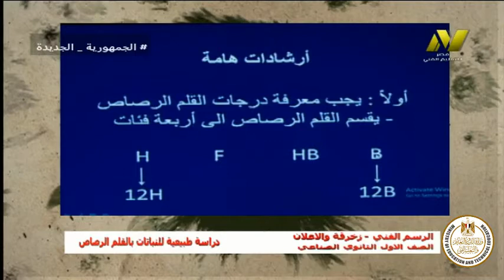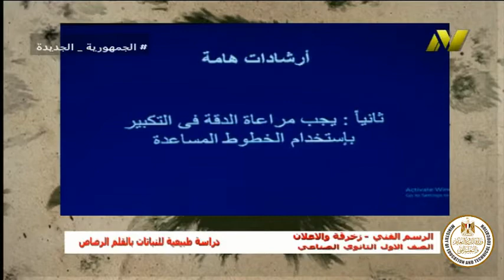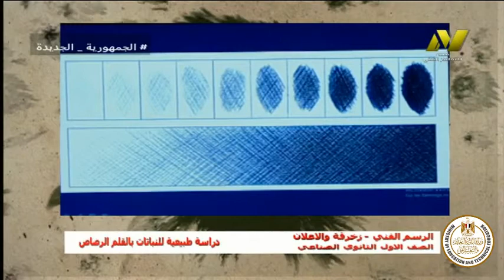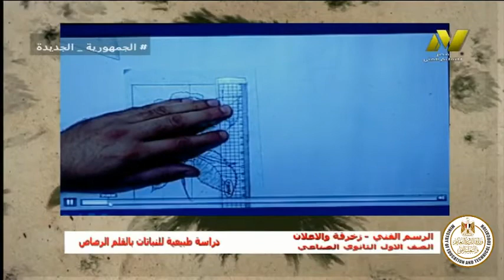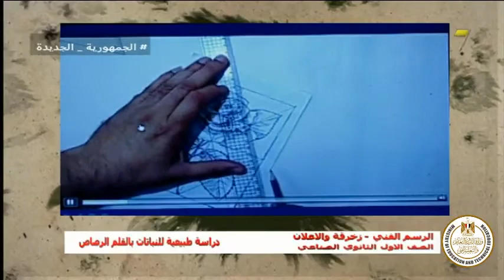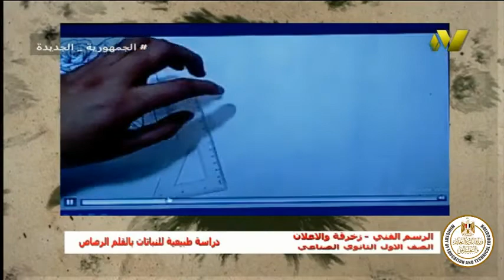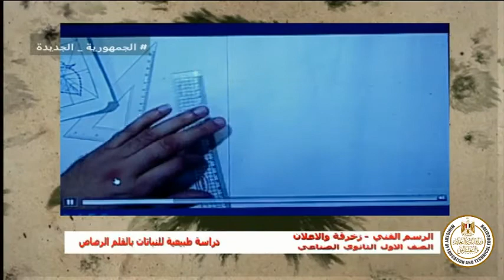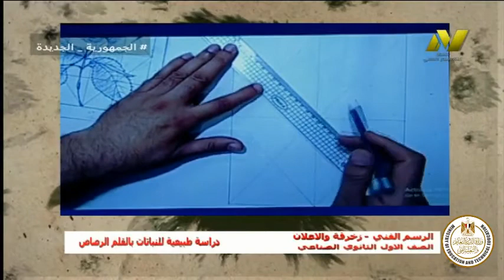الصف الاول صناعي - زخرفة واعلان - رسم فني - دراسة العناصر النباتيه - ا مدحت الحامولي